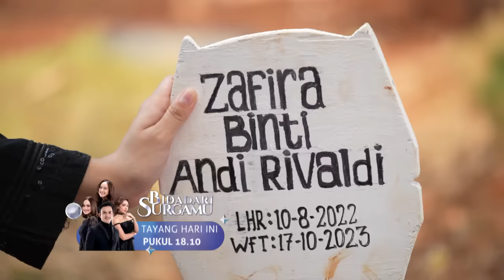BIDADARI SURGAMU | Cuplikan Eps. 221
Saksikan BidadariSurgamu HARI INI Jumat, 20 Oktober 2023 Pkl. 18.10 WIB hanya di @sctv 👌